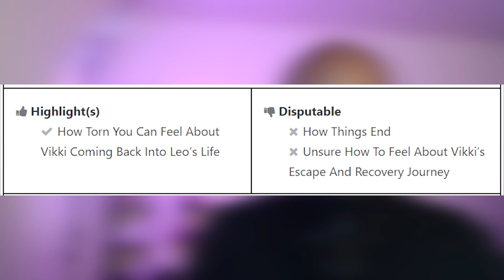I Thought My Husband’s Wife Was Dead - Movie Review (Video)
“I Thought My Husband’s Wife Was Dead,” starring Letoya Luckett starts off complicated and intriguing, but as it has to answer questions, it devolves into your usually over the top and messy drama.

0:00 Overview
0:16 Summary
2:00 Review